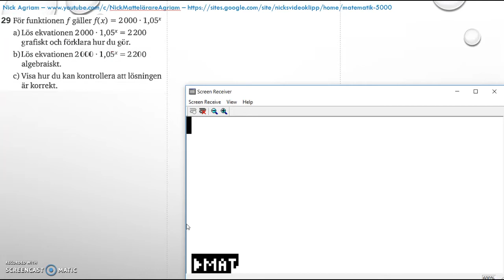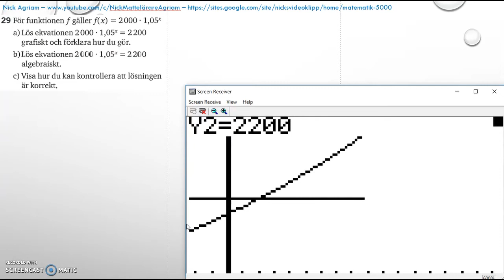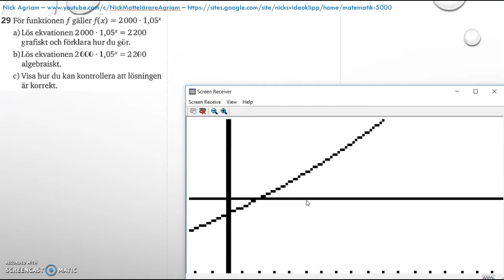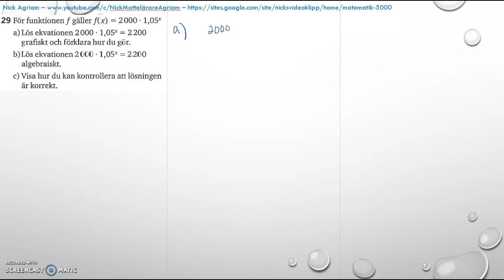Matematik 5000 2bc VUX - Kapitel 4 - Statistik - Blandade övningar 1-4 - 29